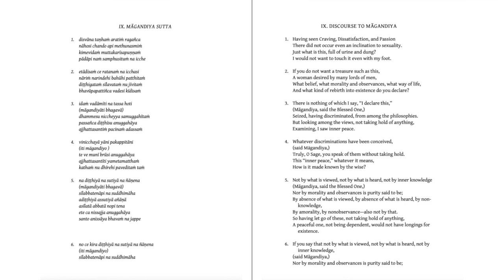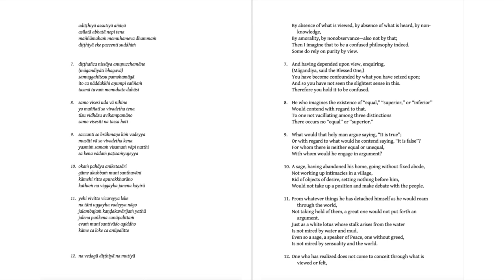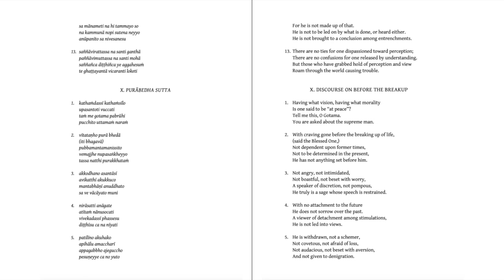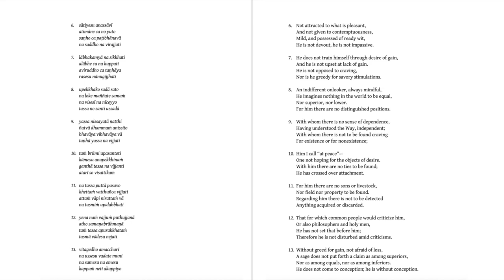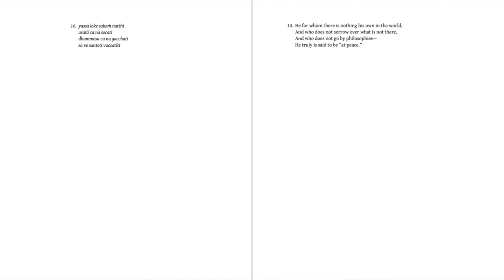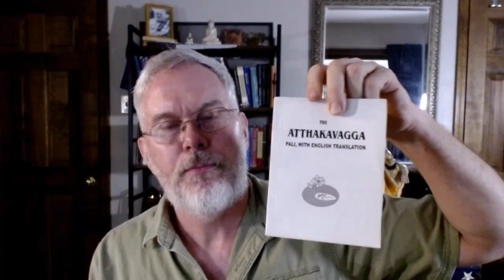Studies in Archaic Buddhism part 2: the Māgandiya and Purābedha Suttas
More on the topic of archaic, primordial, or "primitive" Buddhism as found in certain parts of the Pali Canon.

Discord server (mainly for traditionalist Buddhist discussions and networking): link available on request
MY NEW BOOK, “Essays in Theravada Buddhism”
ALSO, MY 2nd BOOK, “Philosophical Dharma”
3rd BOOK, “Buddhist Ethics, Buddhist Practice”